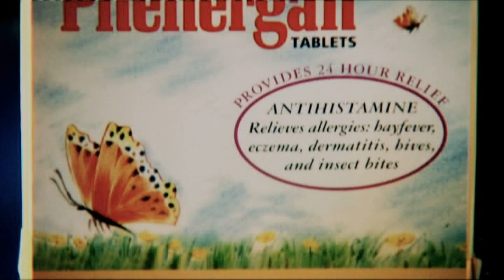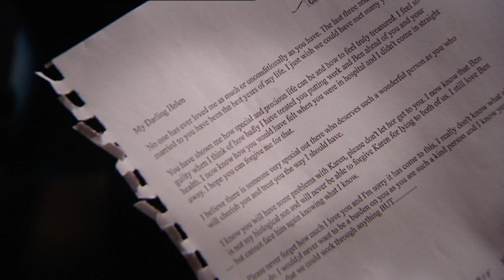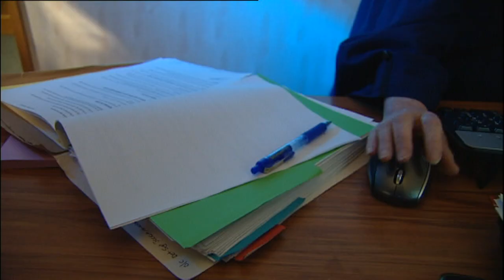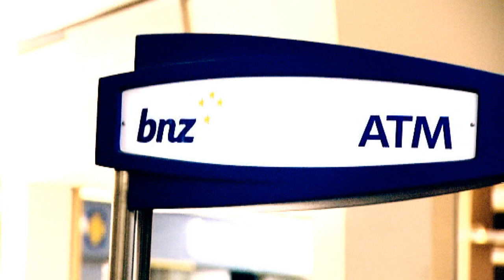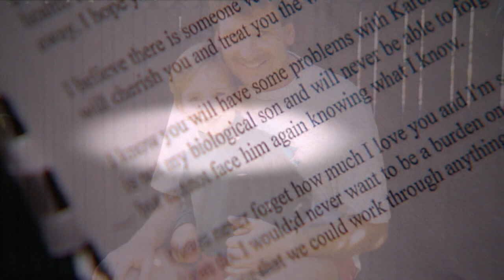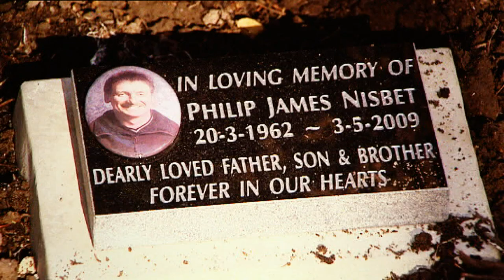Black Widow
Helen Milner is convicted for murdering her husband Phil Nisbet after she tried to make it look like he committed suicide. Phil's sister wants an apology from Police over their poor initial investigaton.